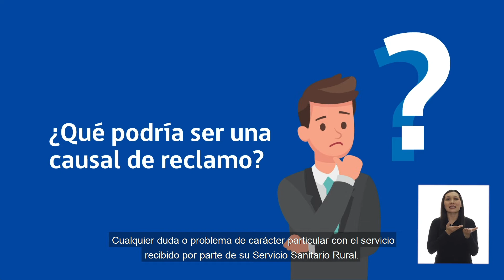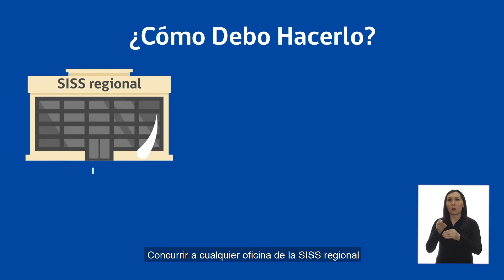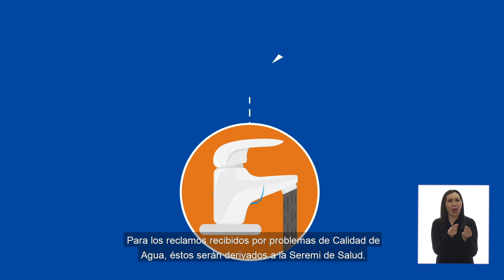SISS - Motion graphic SSR - Reclamos